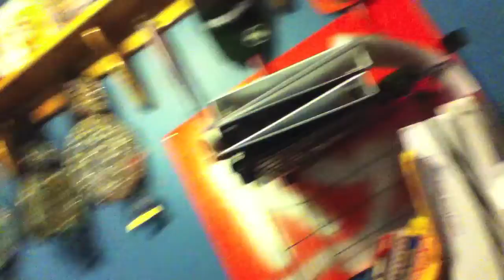4PS PREVIEW! (10.3.12 - Day 52)